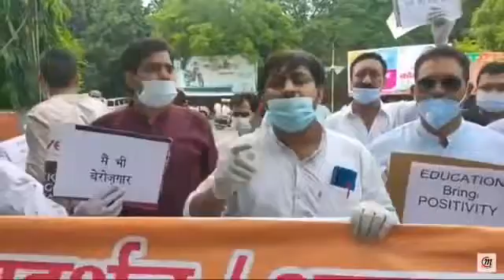आमरण अनशन कर दिया है शुरू -@Malviya Classes#आमरणअनशन#अनशन 26K views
ORPI France

AD

95 videos

आमरण अनशन कर दिया है शुरू -@Malviya Classes#आमरणअनशन#अनशन

26,555 views

9.4K

63

Save

Report

बेरोजगार RAJASTHANI TINGAR

malviyaclasess @Malviya Classes ​It's Our Right : ✓Timely examination ✓Timely results ✓Timely postings ✓Include waiting list in SSC ✓conduct RRB/NTPC ✓Reforms in recruitment process speakup rrbexamdates क्या मिला , क्या बाक़ी - जीतने तक मुहिम रुकनी नही चाहिए । बेरोज़गार भारत बेरोज़गार युवा क्या मिला , क्या बाक़ी - जीतने तक मुहिम रुकनी नही चाहिए । बेरोज़गार भारत बेरोज़गार युवा बहरी सरकार अब धमाके से सुनेगी / बेरोजगारी अपने चरम पर है बहुत हुआ अत्याचार ...युवा हिला देगा अब सरकार बहुत हुआ मन का बात अब होगा युवाओं के मन की बात akhir kab hoga RRB group-d aur Ntpc ka exam .2020. Speak up for SSC railway students by Abhinay sir; all SSC Railway students support Twitter campaign SpeakUpForSSCRailwayStudents SSCDECLARERESULT SpeakupforSSCRAILWAYStudents trend this 5 days on social media